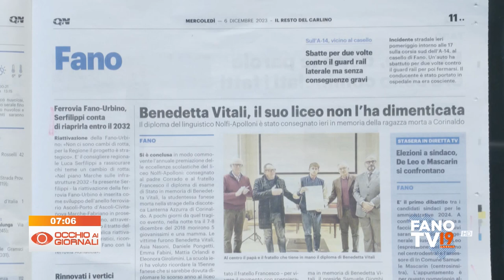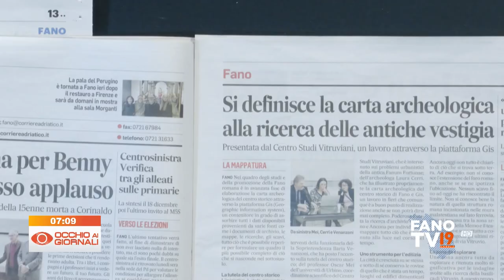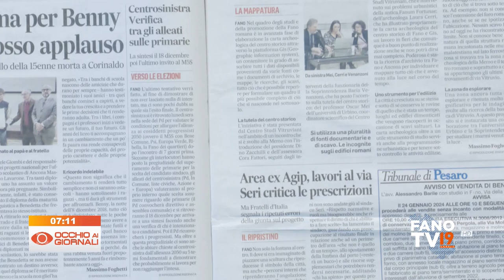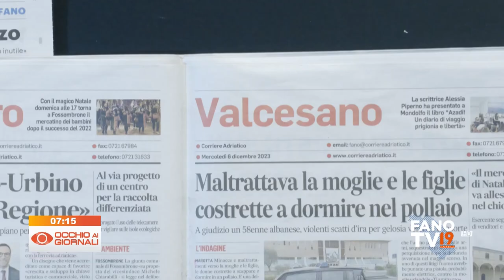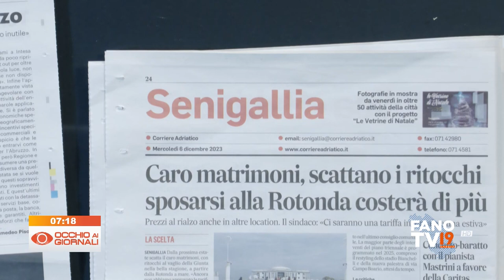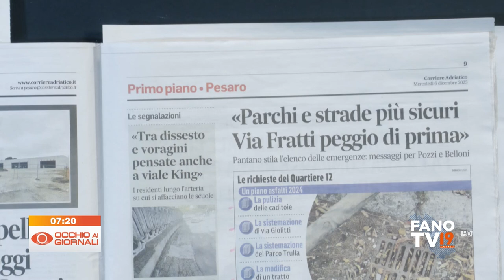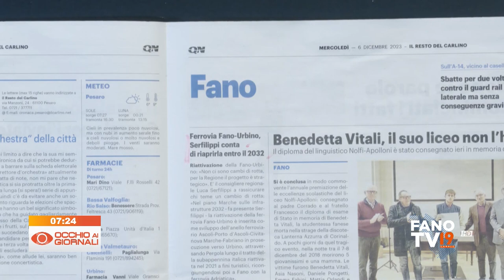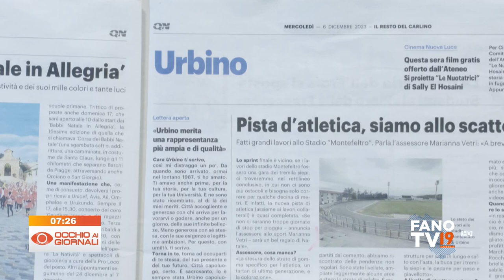Occhio ai Giornali 6 dicembre 2023